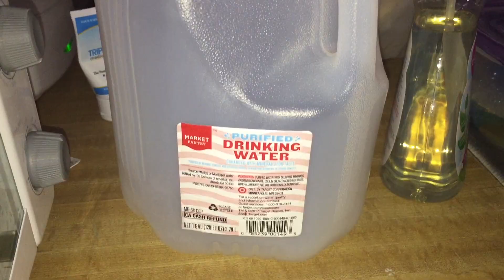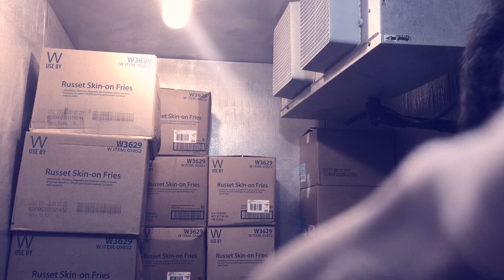FAMILY DAILY HOBBIES (F.D.H)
This video is a music video of my own creation.

This video represents our daily family hobbies that we do together. Especially getting into more detail!

Click the video to find out what I mean.

Also!

Vinzie_vlogs

These are the lyrics to the song:

This is my family, they are my life
I’m gonna cook for them, here is my knife
What would you like to eat? Sopas it is
Here is your sopa now, eat it like this

Oh yeah!

Come on let’s go outside, enjoy the sun
You know what never mind, the sun is hot
Let’s just enjoy the a/c, here inside
Eating delicious meals, and watching Netflix

The things we do indoors are very special
Watching tv and now there is commercial
Oh yeah it’s a new show
Oh yeah it’s a special show

Oh yeah!

What else is there to do? Oh yes I know
How about we go to the, San Diego Zoo
You will enjoy the animals in there
They are very special creatures but beware
Don’t wanna let them bite your underwear